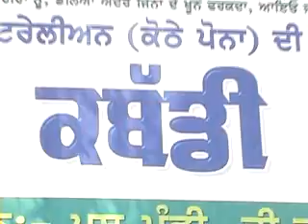jagrao kabdi cup